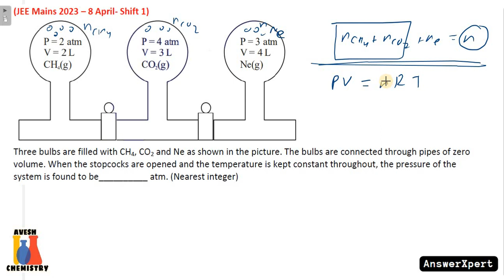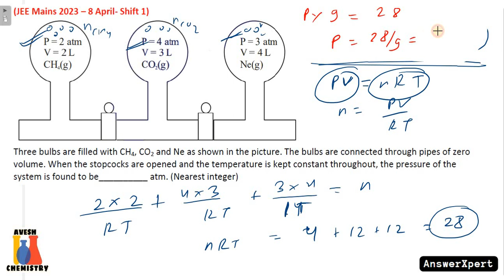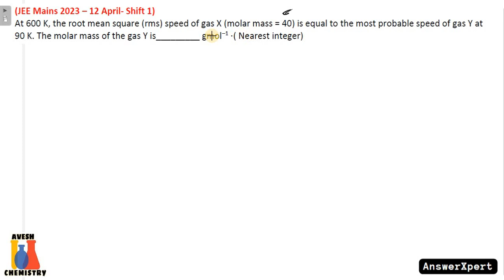States of matter | JEE Main 2023 (April attempt) Previous years questions (PYQ) solved